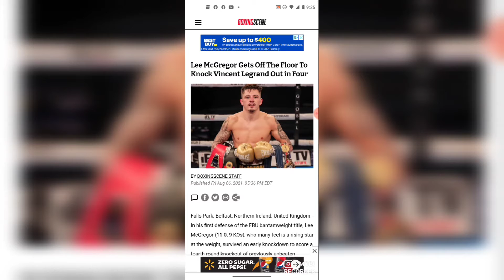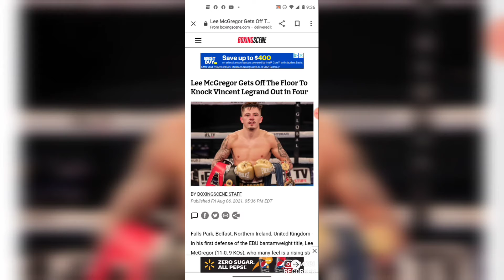PREVIEW & PREDICTION FOR KID GALAHAD VS JAZZA DICKENS 2!!!!!!!!!!!!!!!